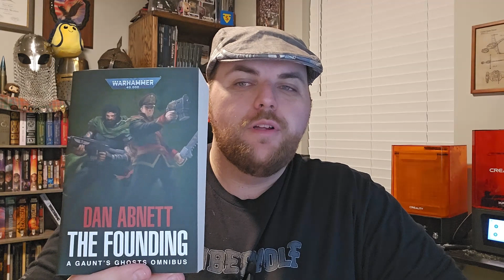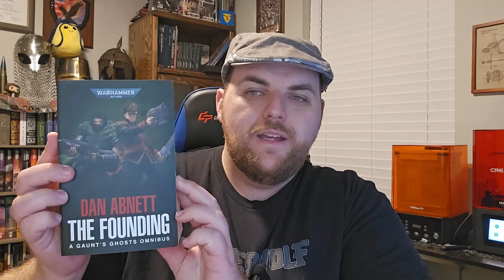Warhammer 40,000: The Founding - A Grimdark Masterpiece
In today's video, we're diving into "The Founding" by Dan Abnett, the first book in the Gaunt's Ghosts series set in the Warhammer 40,000 universe. Join me as we explore the intense battles, rich world-building, and compelling characters that make this book a must-read for fans of military sci-fi and grimdark fantasy.
📚 Book Breakdown:
0:00 - Intro
3:35 - Storyline and Setting
5:24 - Characters
11:03 – Spoiler Zone
14:00 – End Spoilers
14:30 - Themes
15:42 - Writing Style and Pacing
16:58 – About the Author
19:00 - Final Thoughts and Recommendations
📖 About "The Founding": "The Founding" is a compilation of the first three novels in the Gaunt's Ghosts series: "First and Only," "Ghostmaker," and "Necropolis." Follow Commissar Ibram Gaunt and his regiment, the Tanith First-and-Only, as they navigate the grimdark universe of Warhammer 40,000.
💬 Join the Discussion: Have you read "The Founding"? What are your thoughts on Gaunt's Ghosts? Share your opinions and favorite moments in the comments below!